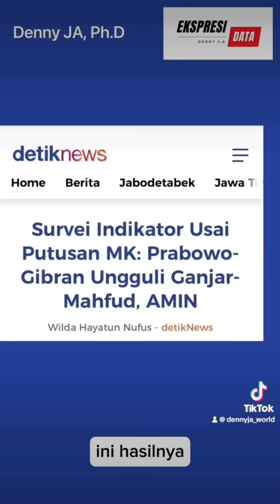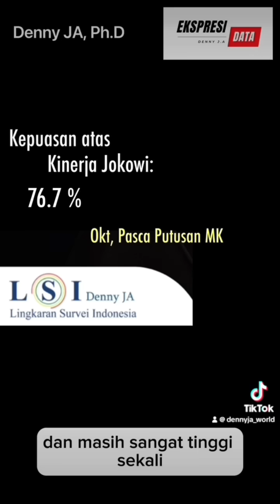Denny JA: Kecewa Atau Masih Percaya Jokowi? Merespon Goenawan Mohamad